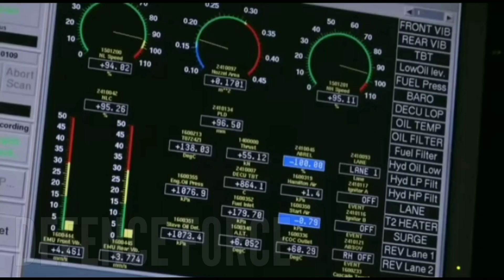HAL & foreign company sign 98kn class engine deal, टेक्नोलॉजी देने को तैयार || defence force Hindi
HAL & foreign company sign 98kn class engine deal

                   Aakash Gandhi - ( eye of glory )